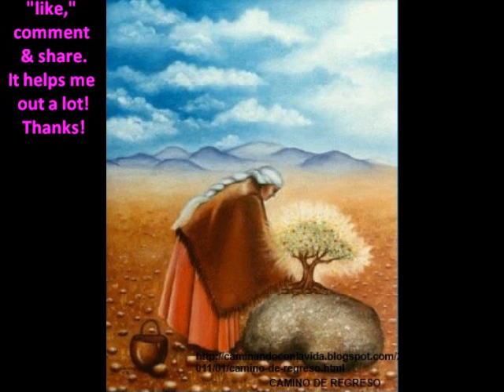Curendera Episode 1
An old woman, all alone in a new world. Stories about my life & people I know. "Curendera" means "healer, pharmacist, medicine woman" in Spanish.

Help me get the word out! I'm in a real, economic crisis!

Today, a carpy laptop, cheap gaming headset & freeware. tomorrow. not revealing Evil Plan!

Amazon Wish List

Here, we'll discuss tactics, strategies, making the game accessible to people with disabilities.

In fact, we'll discuss a lot of ways gaming can be more accessible to lots of people who are often marginalized -- and not just from gaming!

I'd hug you, but my arms don't bend.

MineCraft gaming for people with disabilities.